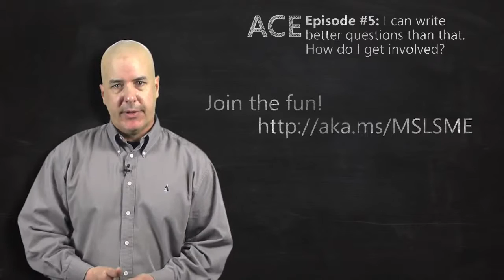How to Get Involved in Exam Development